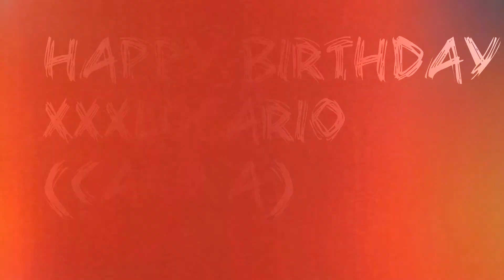Happy Birthday carina (Music Video)